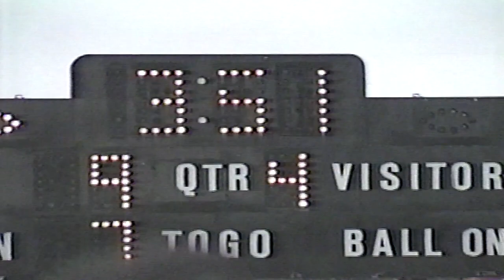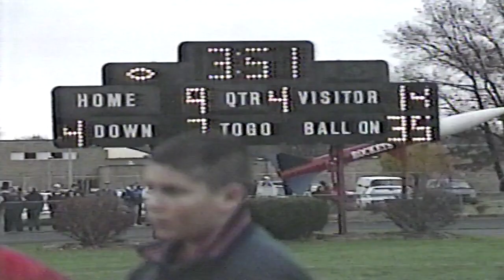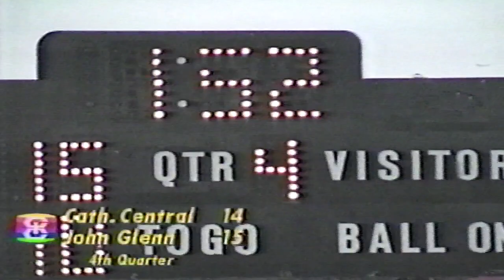1996 G10 John Glenn v Catholic Central 11-9-96 Continental Cable Broadcast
1996 Game 10 Westland John Glenn Rockets vs. Detroit Catholic Central Shamrocks MHSAA payoff high school varsity football game played on November 9, 1996 at Irma Kionka - Chuck Gordon field, John Glenn High School, Westland, Michigan.  WLND Continental Cable Broadcast

Final Score
John Glenn 15
Detroit Catholic Central 14